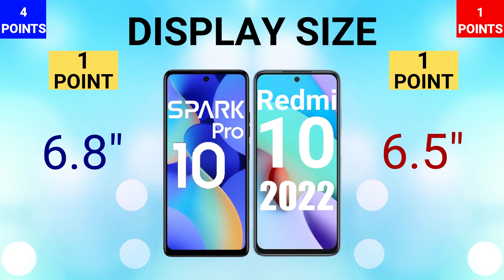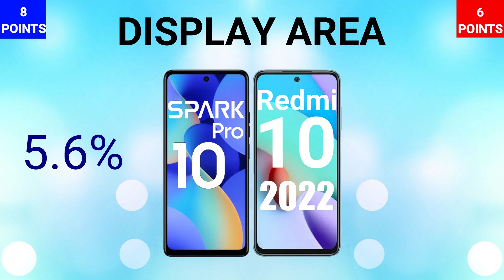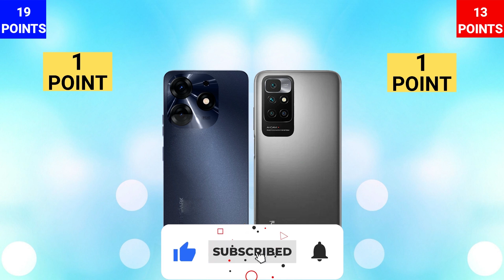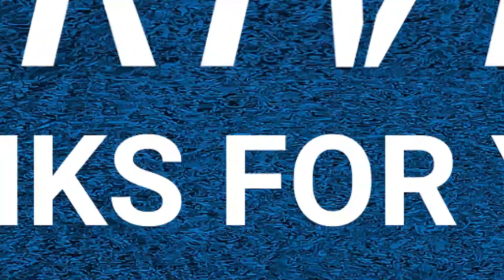Tecno Spark 10 Pro VS Xiaomi Redmi 10 2022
IN THIS VIDEO WE ARE COMPARING XIAOMI REDMI 10 2022 WITH TECNO SPARK 10 PRO. IF YOU ARE IN A MOOD TO BUY ONE OF THESE PHONES THEN WATCH THIS VIDEO FIRST AND THEN MAKE A DECISION.

🎵 Track Info:

Title: Haze by Mehul Choudhary